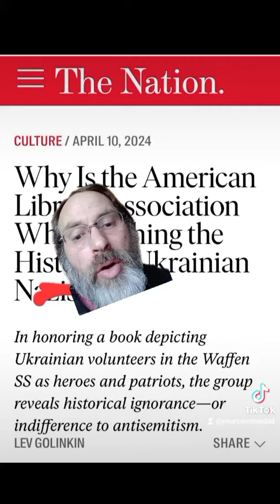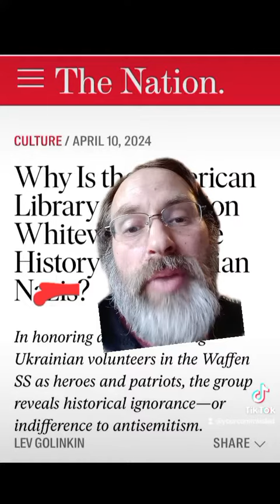Victims Of Communism Monument honors Nazis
Expert Warned ‘Victims Of Communism’ Monument Could Honour Nazis: 2021 Report
“A Wall of Remembrance that honours all the victims of Communism named in this document will attract controversy and criticism.”

Why Is the American Library Association Whitewashing the History of Ukrainian Nazis?
In honoring a book depicting Ukrainian volunteers in the Waffen SS as heroes and patriots, the group reveals historical ignorance—or indifference to antisemitism.